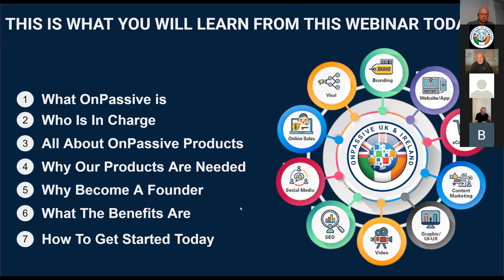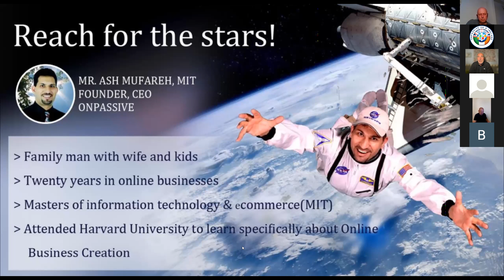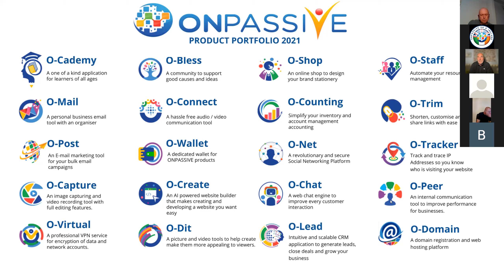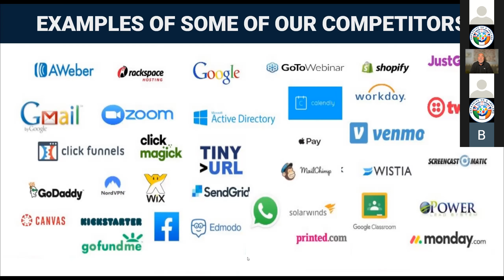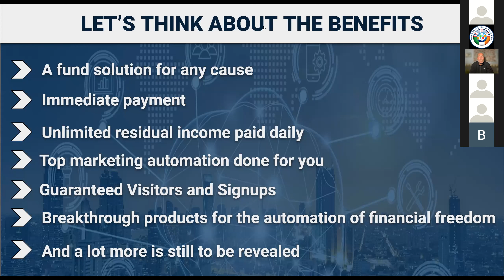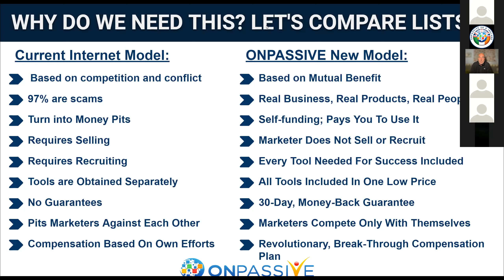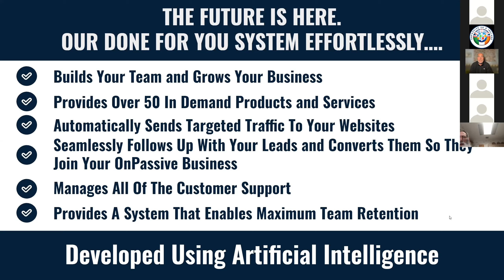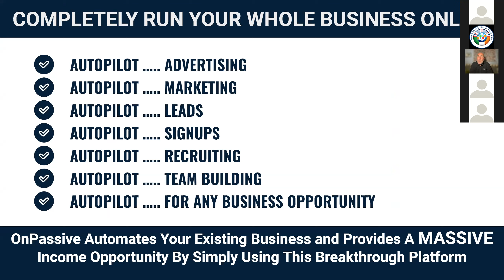Wednesday UK & Ire Webinar Go Founders / ONPASSIVE Presentation 06//10/21 with Red Redfern Recording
Wednesday UK & Ire Webinar Go Founders / ONPASSIVE Presentation 06/10/21 with Red Redfern & The UK & Ireland leadership team ...Recording
Please join our Facebook page for more info and FB lives I have: